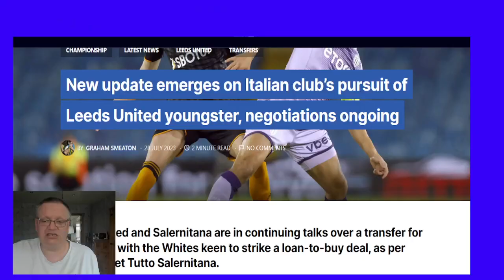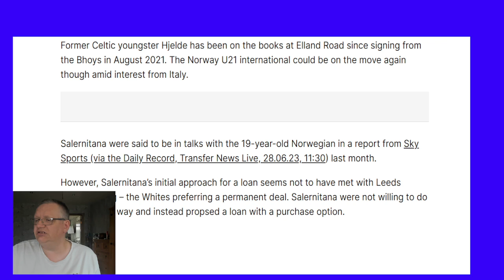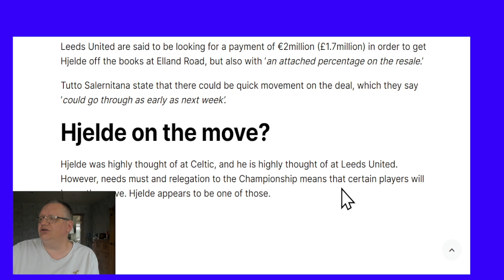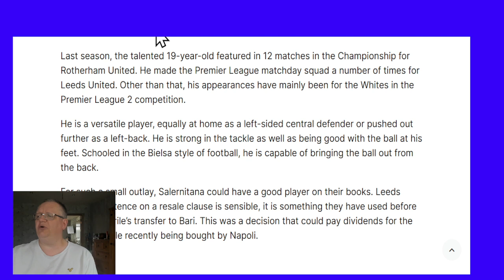Hjelde linked with a move to Italian side Salernitana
We have massivly over achieved on our channel and that is thanks to you guys who have supported us, We know we make mistakes but wheres the fun in been perfect, I but the best thing we have done is to find true friends and  respect for people who have youtube channels and respect that they are trying to make a living but for me and Lee it is all about you out there who tyake your time to watch these videos as well as everyone who takes part in the shows.

When Lee and myself first started to talk about doing a youtube channel it was mainly to find fans of other clubs and watch their shows, We started by doing score predictions, player injuries ect but somehow we now do live shows recorded shows, hopefully  podcasts table predictions ect.

One thing Lee and myself are glad we done is never ask or expect anything from our viewers apart from respecting each other in the chat. This leads me onto our one and only Harmonie who is not just our moderator but a close friend who looks after us.

I would not be able to do shows like the Monday Night Social and Friday night extra time show (Which will be coming back when the season starts) without peopl,e like brothers Cieran, Titch (yes thats his name LOL) Mally, TD5 CharlieBoy Charlie W and last but no means least our FPL expert Russell